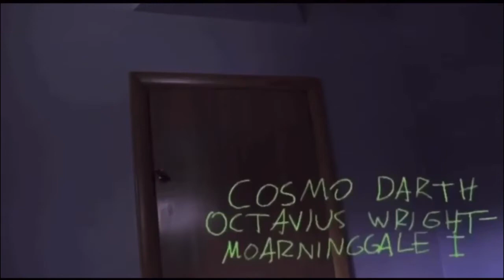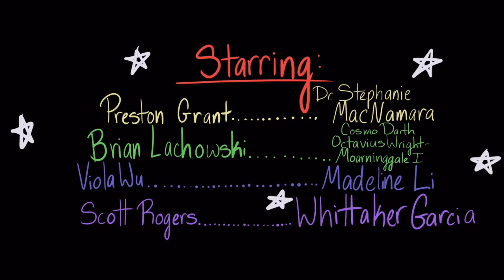BOOMOLOGY 101 - Episode Eight: A Thanksgiving Miracle (THANKSGIVING SPECIAL)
Gobble gobble… up this episode! Yeah, it’s a Thanksgiving episode! What are you thankful for? I’m thankful for the dark meat, am I right? Sorry, that sounded sexual, I didn’t mean that. Let’s break the wishbone and eat some stuffing! It’ll be a cornucopia of laughs! Alright, I’m done, but you can’t pretend like you don’t like these holiday-themed puns!

Go follow BOOMOLOGY 101 on Tik Tok for bloopers, previews, and more!